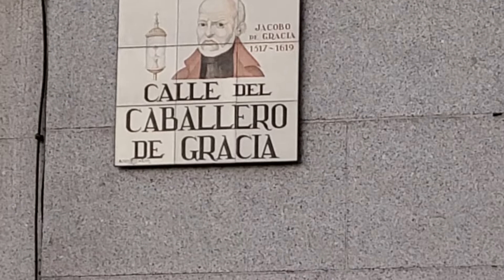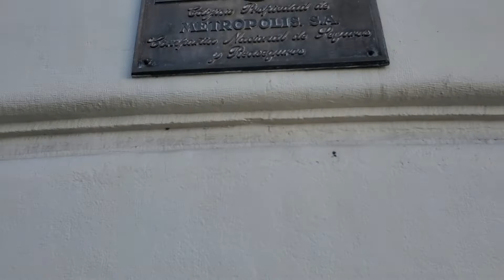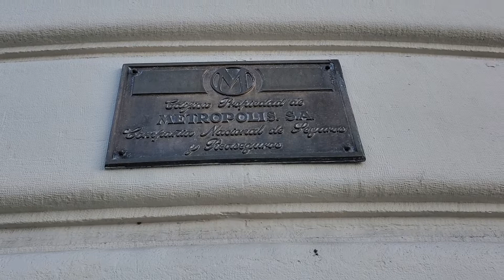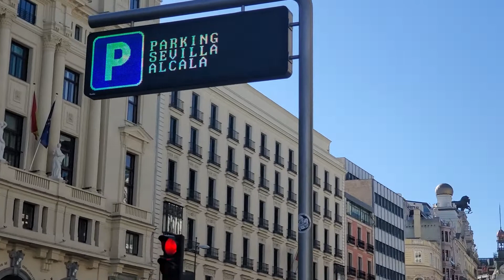TAKING A SELFIE 🤳 🤪 😜, LOVE ❤ MADRID KINGDOM OF SPAIN 🇪🇸